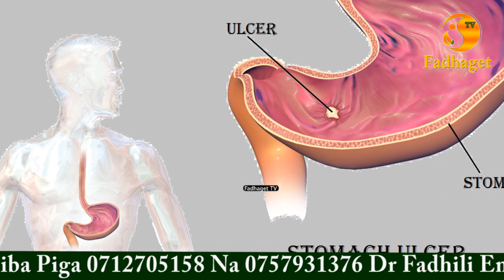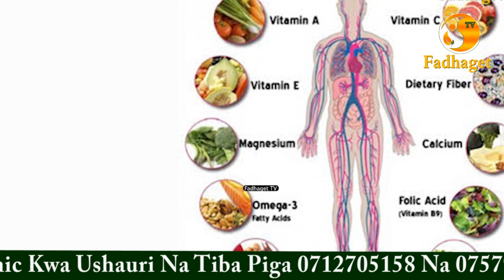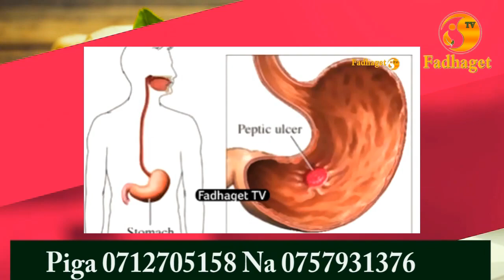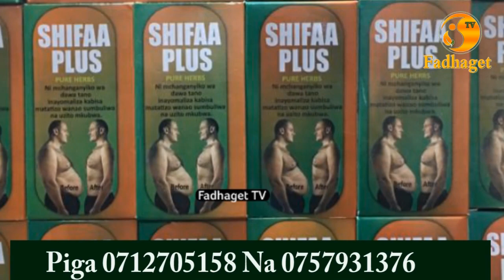PART 2 ZIJUE DALILI ZA HATARI KIAFYA NA DR FADHILI EMILY